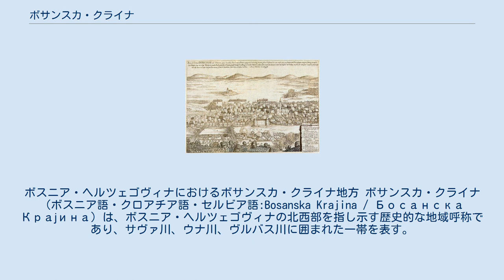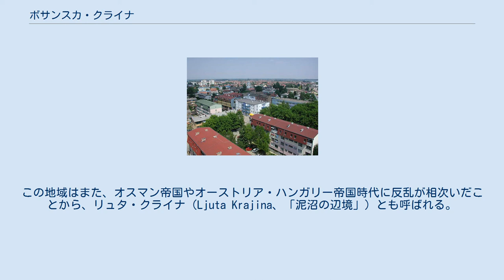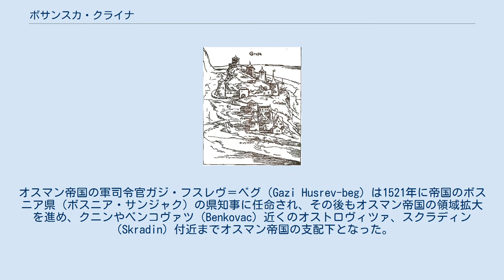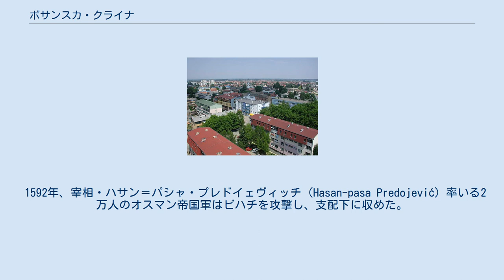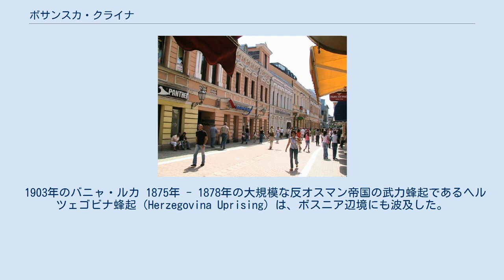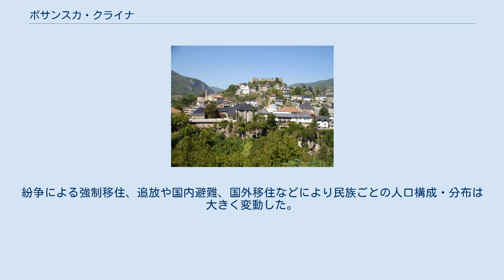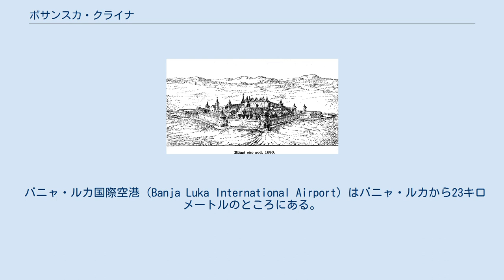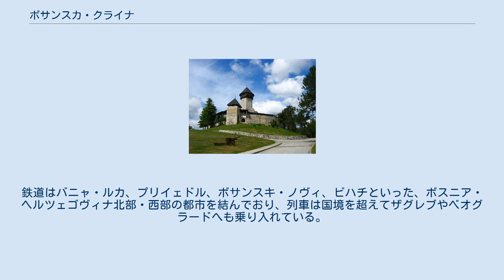ボサンスカ・クライナ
ボスニア・ヘルツェゴビナの地理
ボスニア・ヘルツェゴヴィナにおけるボサンスカ・クライナ地方 ボサンスカ・クライナ（ボスニア語・クロアチア語・セルビア語:Bosanska Krajina / Босанска Крајина）は、ボスニア・ヘルツェゴヴィナの北西部を指し示す歴史的な地域呼称であり、サヴァ川、ウナ川、ヴルバス川に囲まれた一帯を表す。
 ボサンスカ・クライナで最大の都市はバニャ・ルカであり、バニャ・ルカは歴史的にこの地域の中心的な都市として機能してきた。
この他のボサンスカ・クライナの主要都市としてはプリイェドル、ビハチ、ボサンスカ・グラディシュカ（Bosanska Gradiška）、ボサンスカ・ドゥビツァ（Bosanska Dubica）、ヴェリカ・クラドゥシャ、サンスキ・モスト、ムルコニチ・グラード（Mrkonjić Grad）、ヤイツェなどがある。
 ボサンスカ・クライナと呼ばれる行政的な地域区分は存在せず、この地域のアイデンティティは何世紀にも亘る歴史的な経緯により形作られたものである。
ボスニア・ヘルツェゴヴィナ紛争以降、ボサンスカ・クライナは行政上はスルプスカ共和国とボスニア・ヘルツェゴヴィナ連邦に分断されている。
 ボサンスカ・クライナのうち北西端の一帯はツァジンスカ・クライナと呼ばれている。
この名前はその中心的都市であるツァジンに由来する。
この地域はまた、オスマン帝国やオーストリア・ハンガリー帝国時代に反乱が相次いだことから、リュタ・クライナ（Ljuta Krajina、「泥沼の辺境」）とも呼ばれる。
 16世紀から19世紀まで、ウナ川とヴルバス川に囲まれたこの地域は「トルコ領クロアチア」と呼ばれた。
この呼称を最初に用いたのは、1699年のカルロヴィッツ条約以降、オーストリアとオスマン帝国との国境管理に携わったオーストリア帝国軍の地政学家らによって使用された。
19世紀中ごろには、地図学家らによってトルコ領クロアチアの呼称はボサンスカ・クライナへと置き換わっていった。
 6世紀の北西ボスニアはローマ帝国のダルマチア属州であった。
帝国の分割にともなってこの地域は東ローマ帝国の一部となった。
その後、北からアヴァール人やスラヴ人がダルマチアに進入しこの地に居住するようになった。
7世紀には、東ローマ帝国の下でセルビア人やクロアチア人の侯国が形成された。
 北西ボスニアを含むパンノニア・クロアチア地域は、その後フランク人の進入を受ける。
この時代にクロアチア人はキリスト教を受容する。
クロアチア人はその後フランク人を退けている。
10世紀、パンノニア・クロアチア地方は、独立した王国であるクロアチア王国の一部となる。
北西ボスニアはパンノニア・クロアチアの一部として、1102年にクロアチア王国がハンガリー王国の一部となるまで、クロアチアの一部であった。
 ビハチの要塞（1590年） 14世紀にはオスマン帝国がバルカン半島西部に伸張し、北西ボスニアはオスマン帝国の西への拡大の最前線となった。
1463年にヤイツェがオスマン帝国領となり、ボスニア王国（Kingdom of Bosnia）は終焉を迎える。
1493年のクルバヴァの戦い（Battle of Krbava field）ではクロアチア王国による抵抗もオスマン帝国に敗れ、クロアチア人の抵抗を要塞都市へと押し込めた。
 15世紀末には、地元のクロアチア人の領主（クネズ）であるユライ・ミクリチッチ（Juraj Mikuličić）が、オスマン帝国の侵攻に備えてビハチ近くのブジムに要塞を建造した。
ミクリチッチは1495年に死去したものの、その後もブジムは1576年までオスマン帝国の支配に抵抗した。
 16世紀には北西ボスニアの大部分はオスマン帝国の支配下となっていった。
クレン・ヴァクフ（Kulen Vakuf）近くにあるオストロヴィツァ（Ostrovica）の要塞は、1501年にスケンデル・パシャの手に渡った。
1520年には、クロアチアのバン、ペタル・ベリスラヴィッチ（Petar Berislavić）はビハチ近くで、オスマン帝国による急襲によって死亡した。
オスマン帝国の軍司令官ガジ・フスレヴ＝ベグ（Gazi Husrev-beg）は1521年に帝国のボスニア県（ボスニア・サンジャク）の県知事に任命され、その後もオスマン帝国の領域拡大を進め、クニンやベンコヴァツ（Benkovac）近くのオストロヴィツァ、スクラディン（Sk...